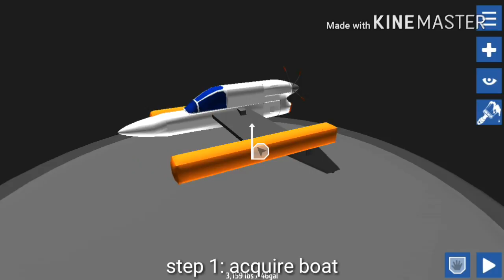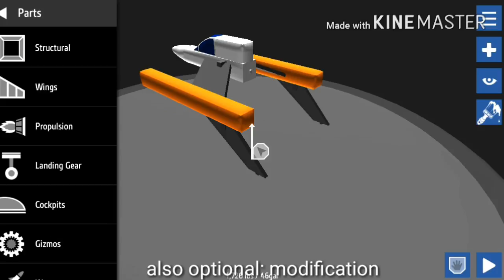How to water-simple planes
Much tutorial
Httpsinchompitech.com/